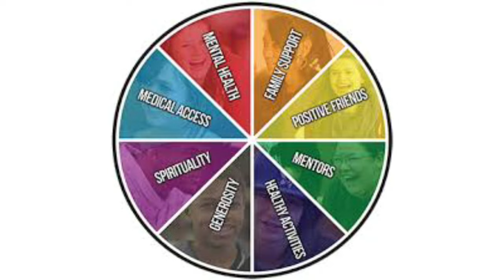Homedale High School - Sources of Strength - Themes for the Week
Want to know what to wear for the Sources of Strength Week at Homedale High School? Watch NOW!
Monday - Pajama Day
Tuesday - Twinning
Wednesday - Superhero Day
Thursday - Wear your class color! Seniors (RED) Juniors (BLUE) Sophomores (GREEN) Freshmen (YELLOW)

Starring Cadence Nicoletti and Brodie White.

Music written and produced by The Who (Eminence Front)